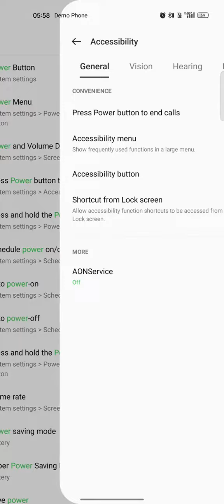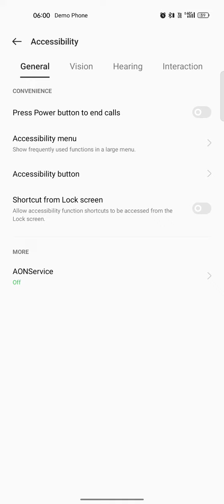Power button end call problem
Press Power button and end call